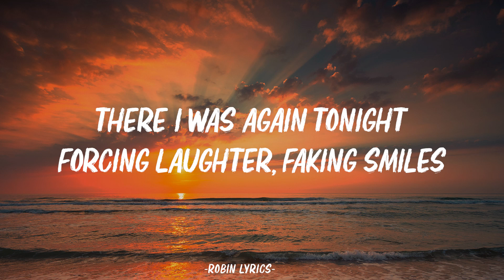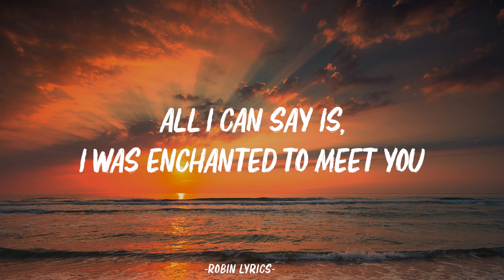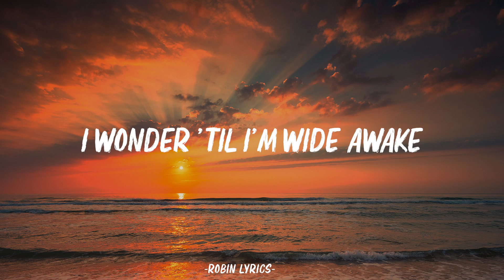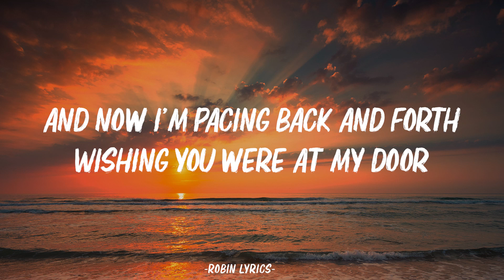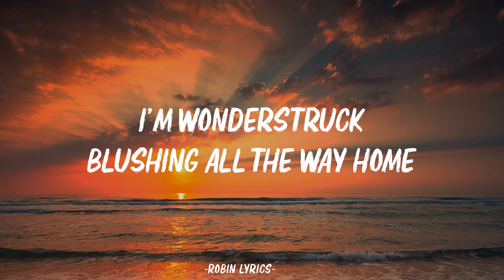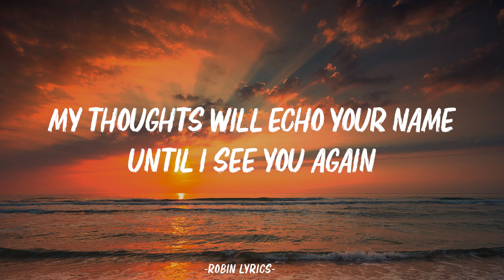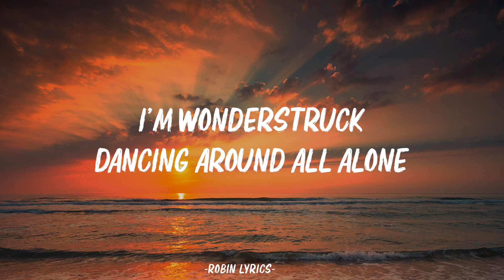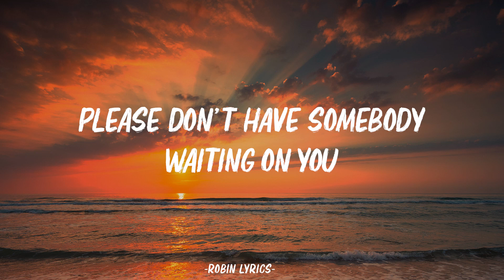Taylor Swift - Enchanted (Lyrics)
[Verse 3]
The lingering question kept me up
2AM, who do you love?

[Guitar Solo]